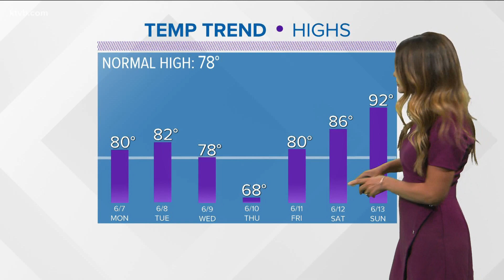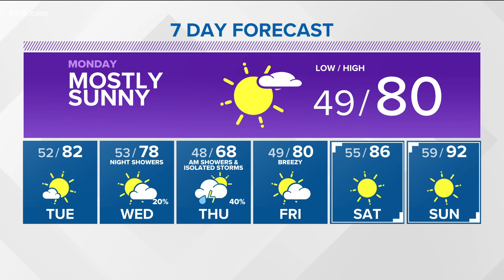Weather forecast for Monday, June 8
Bri Eggers says mostly sunny skies for the start of the work week. Highs will be in the low 80s.